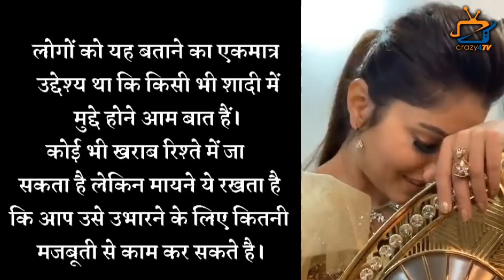Rubina Dilaik on 2nd Marriage ; Reveals She Going to Have a Destination Wedding Soon!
Bigg Boss 14 Winner Rubina Dilaik Going to do Destination Wedding Soon! Check Out The Video